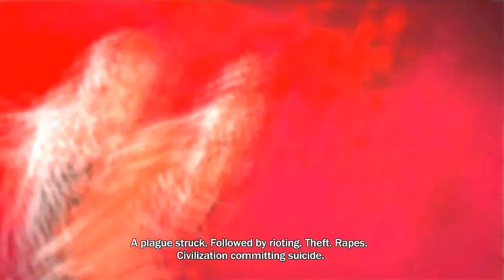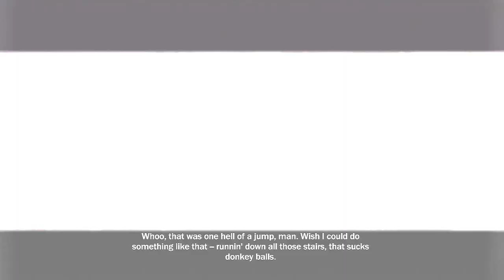Infamous: Let's Play Episode 1: First Glimpse Walkthrough [HD]